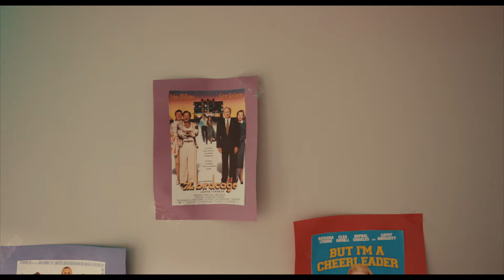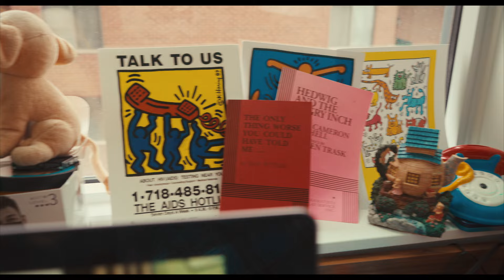HOEM Room Tour: 4-bedroom | "07 Style" (with Caeley and Daisy!) | student dorm tour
Hi HOEMies! Caeley and Daisy are here to show off their 3 bedroom apartment here at HOEM on Jarvis!

Choose between 2, 3 and 4-bedroom style suites! Bathrooms are shared on a 2:1 ratio. The 3-bedroom ensuite option is best if you would like your own bathroom (limited quantities on these!)

Follow us below to see what our students are up to!